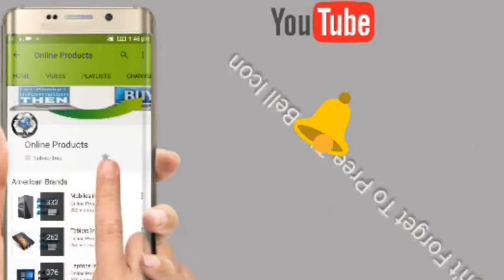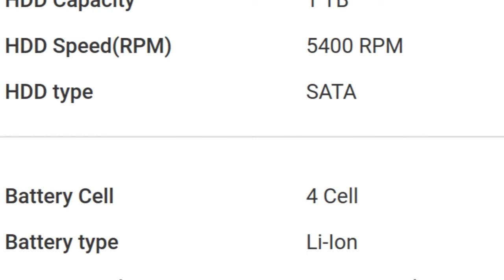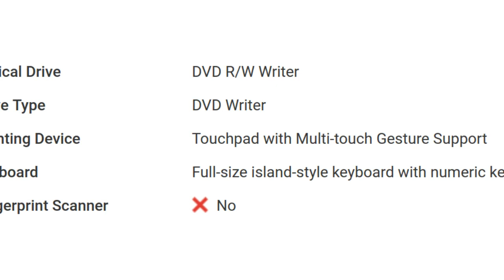HP 15 - BS662TU Laptop Detail Specification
For Your Help To Buy This Product: